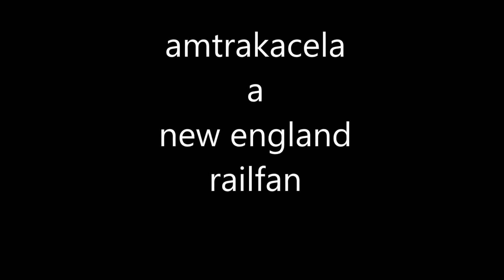mbta in middleboro plus hyundai cars 1/20/2014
Hyundai car in middleboro